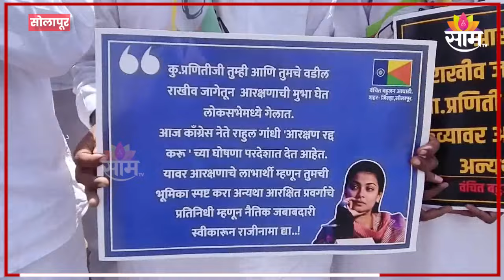Solapur News: सोलापुरात राहुल गांधी-प्रणिती शिंदे विरोधात वंचित बहुजन आघाडी आक्रमक